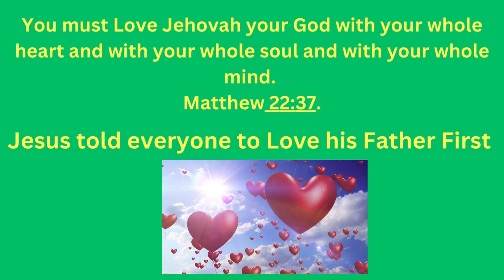Jesus Himself said all Glory goes to His Father Jehovah God Almighty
copyright music:  Glacier   SalmonLiketheFish